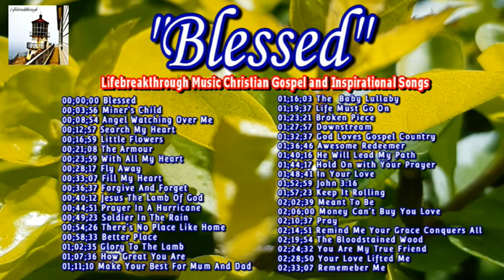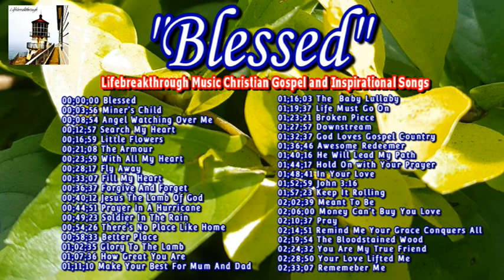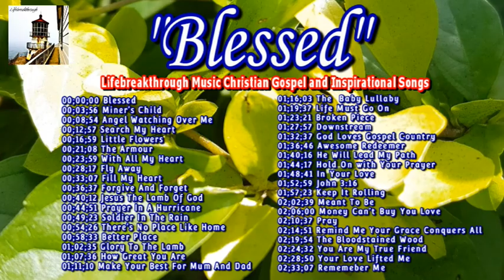BLESSED ( Christian Music by lifebreakthrough)